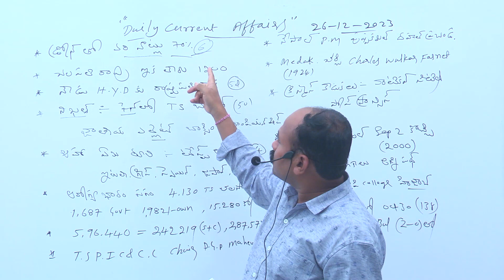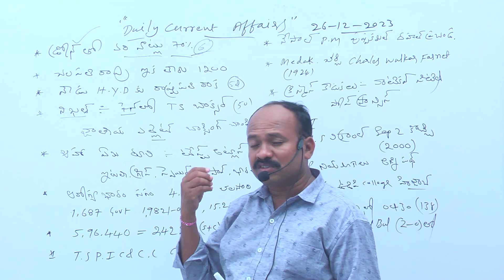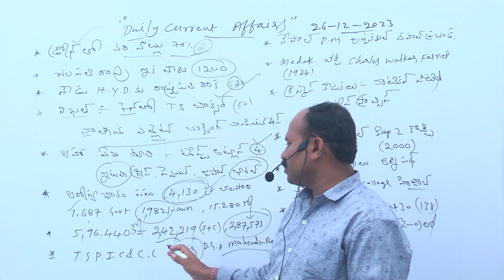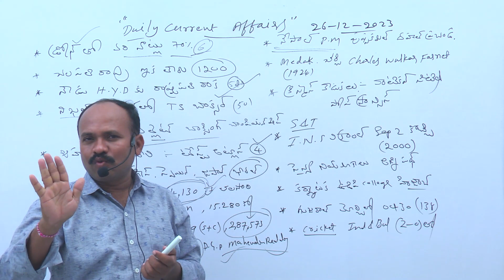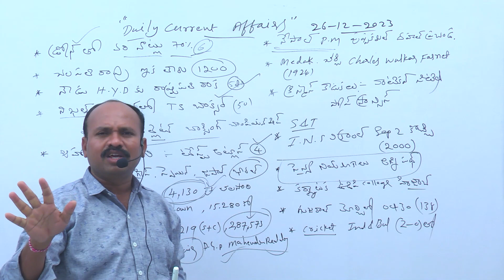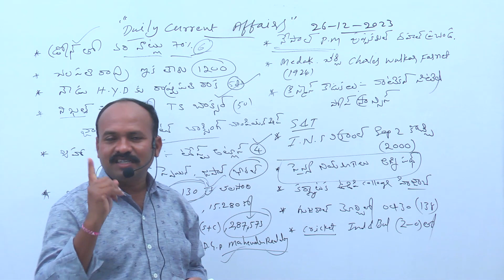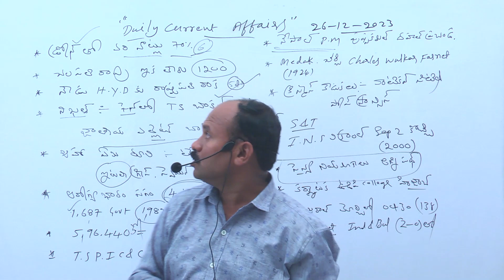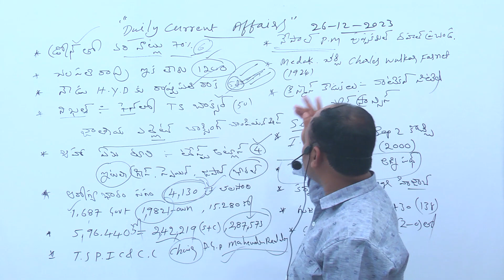DAILY CURRENT AFFAIRS|26December 2022|RAJU SIR CLASSES|TSPSC|APPSC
AP NEWS
TS NEWS
SI, PC CURRENT AFFAIRS IN TELUGU